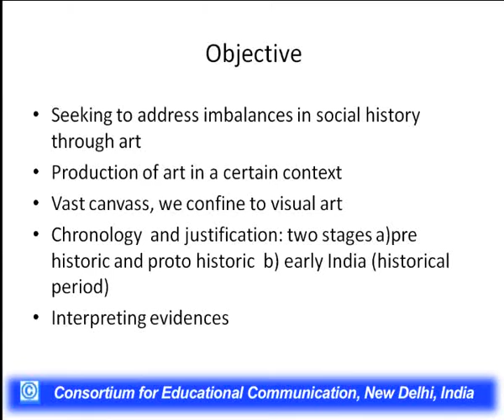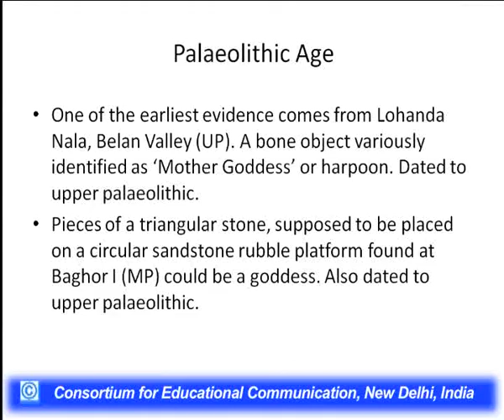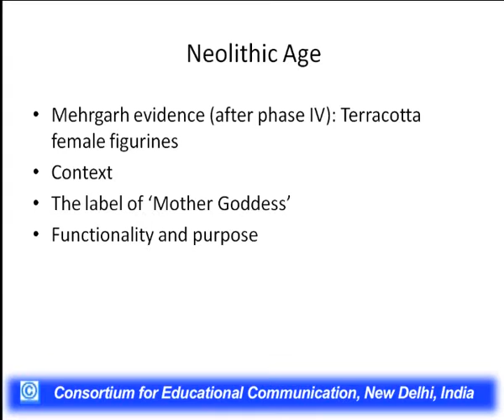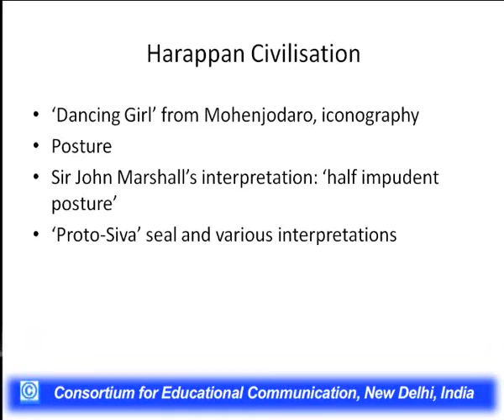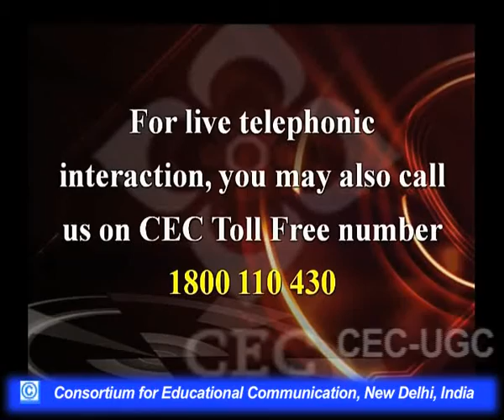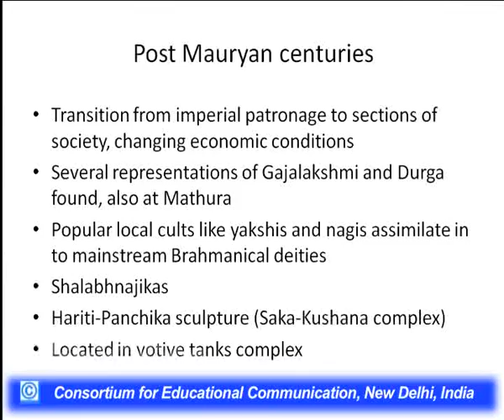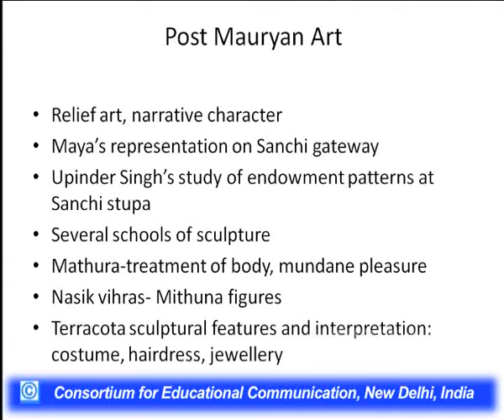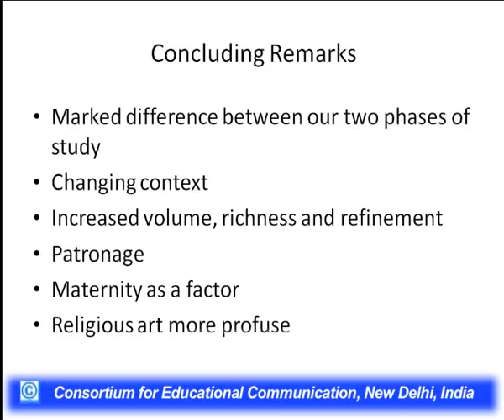Women in Early Indian Art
This Lecture talks about Women in Early Indian Art